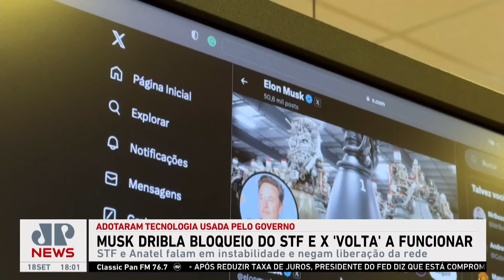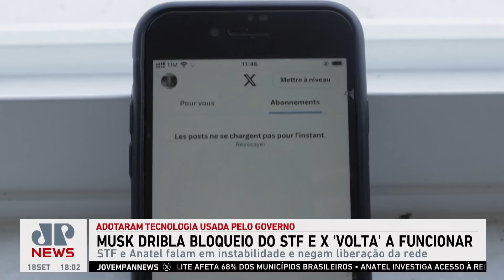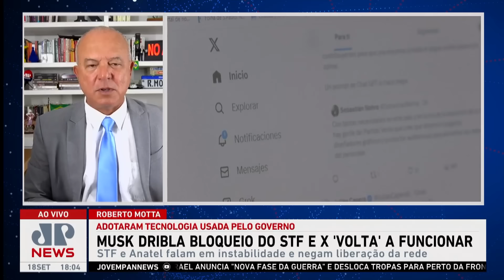Musk está provocando Justiça brasileira com volta do X? Motta analisa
Roberto Motta analisa o retorno da rede social X (antigo Twitter) ao Brasil, após o bloqueio imposto pela Justiça. A plataforma voltou a funcionar para a maioria dos usuários, levantando questionamentos sobre uma possível provocação por parte de Elon Musk.